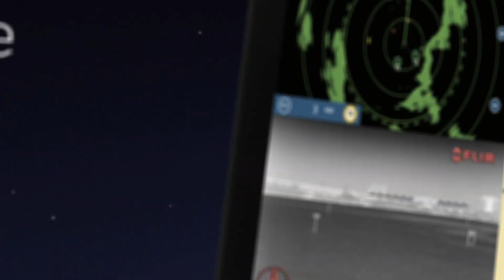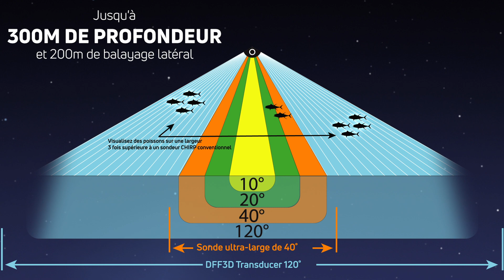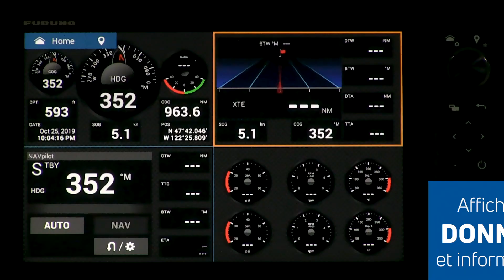Découvrez la nouvelle série NavNet TZtouch3, encore plus de puissance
Embarquez pour une expérience exceptionnelle avec la nouvelle série NavNet TZtouch 3 de Furuno !